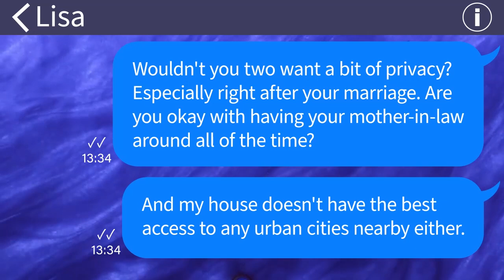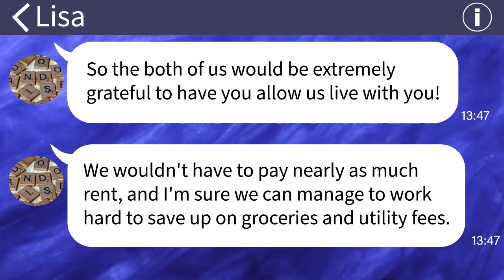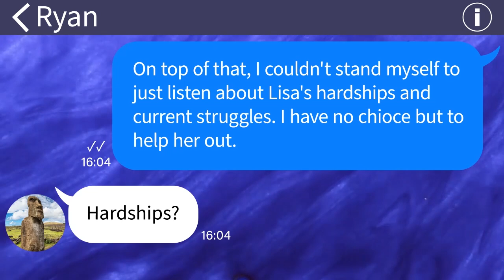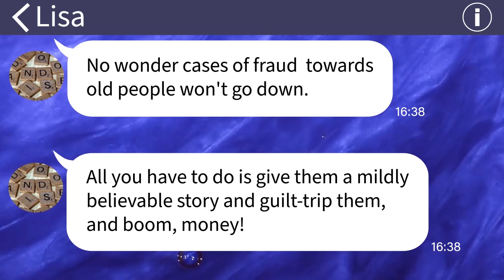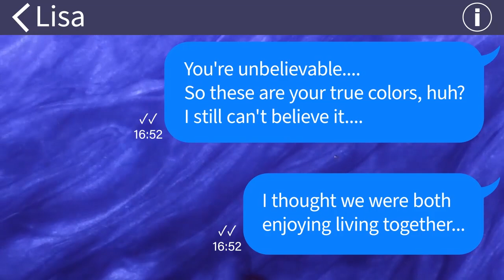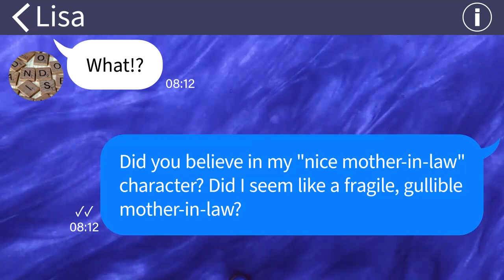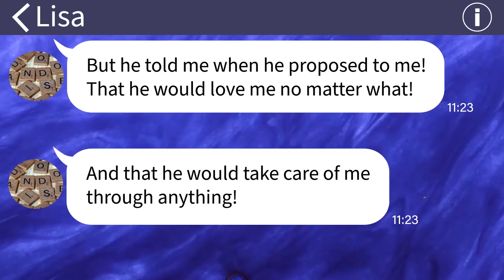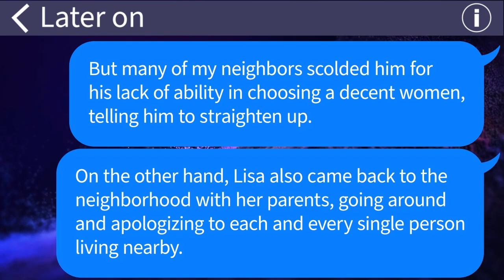【Apple】 My daughter-in-law tried to trick me into giving her money, so I took everything from her